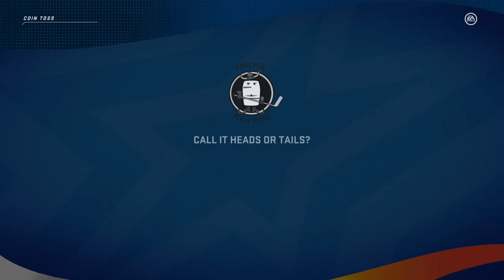NHL 20 THREES WALKTROUGH EP 4 : O CANADA!!!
Fourth episode of my NHL 20 Threes series